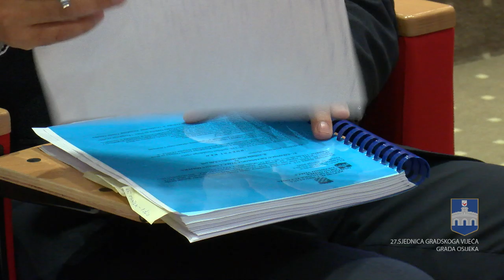27. sjednica Gradskoga vijeća Grada Osijeka, 8. svibnja 2020.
27. sjednica Gradskoga vijeća Grada Osijeka, 8. svibnja 2020.